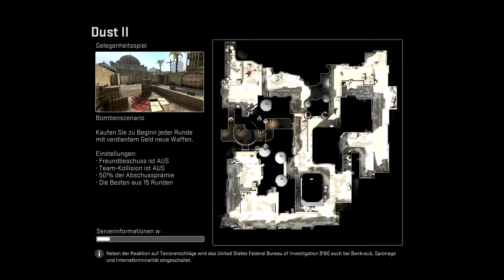Let´s play Counter Strike Global Offensive #003 Mentos und das Messer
Zieht der Kerl erst mal mitten in der Aufnahme ein Messer :(